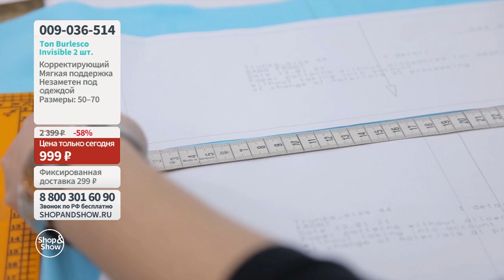Топ корректирующий Burlesco Invisible (2 шт). Shop & Show (Красота)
[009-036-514] Топ корректирующий Burlesco Invisible (2 шт.) (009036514)

Давайте дружить ;)